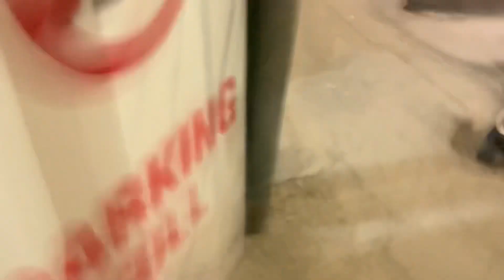Dherai paxi school ko sathi haru sanga vetiyo❤️ , Nachineko bihey ma pani gayeo😱😂